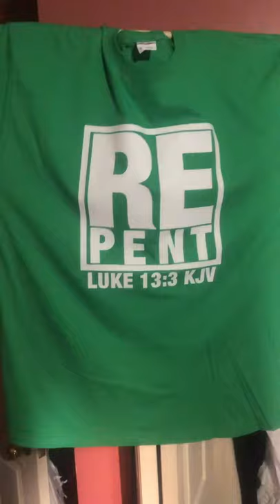Long Sleeve T-shirts &7.00